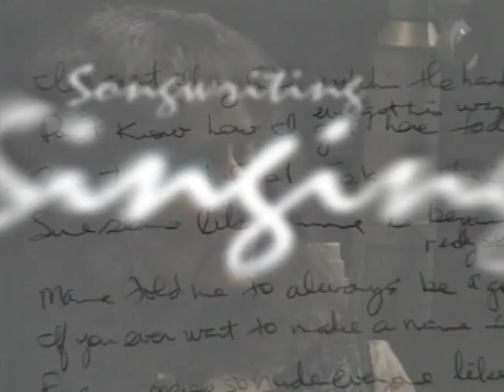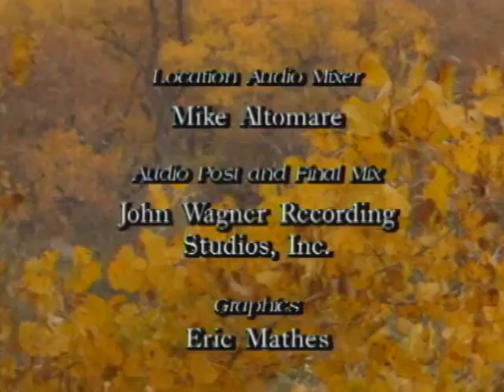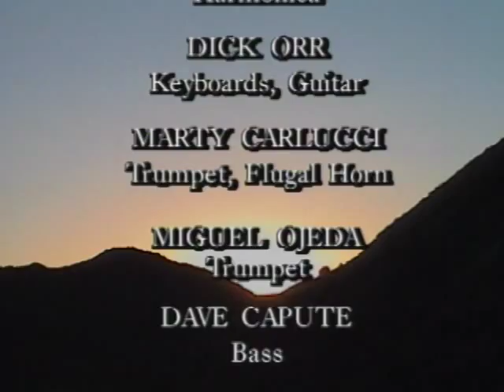NOT FAMOUS PART 1-A presentation of John Wagner's Song Chaser TV series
I have done several shows for TV.  This show was on PBS Colores and it covered a concert my friends did as a benefit for St; Jude's Children's Hospital.    Mariachi Tenampa, Mose McCormack, Katie Gill, and Auge Hays helped me do this memorable event.   Hope you enjoy!